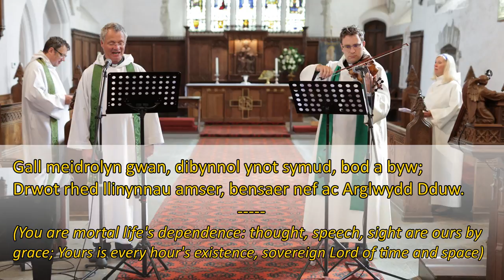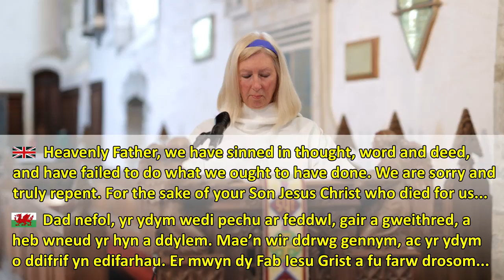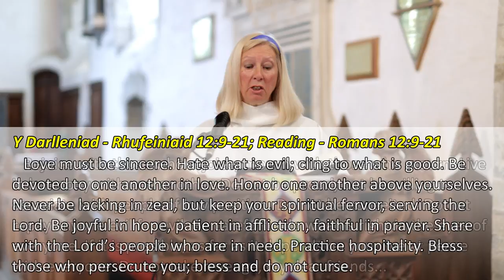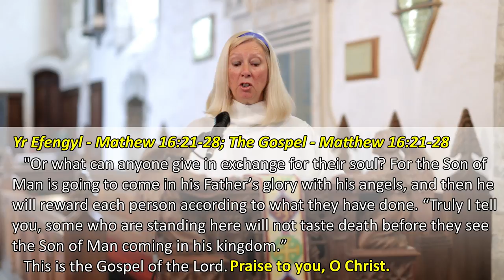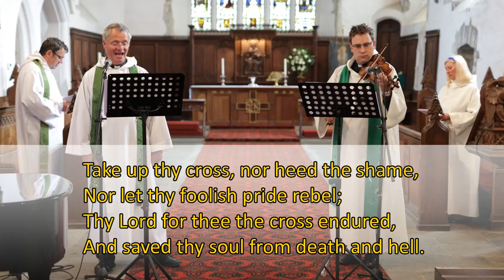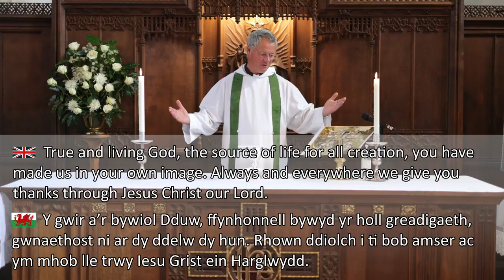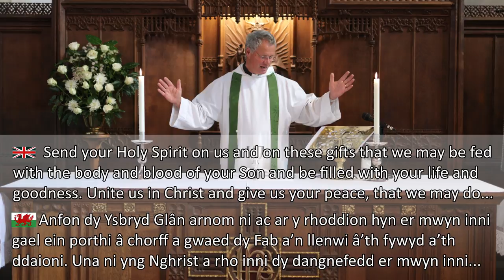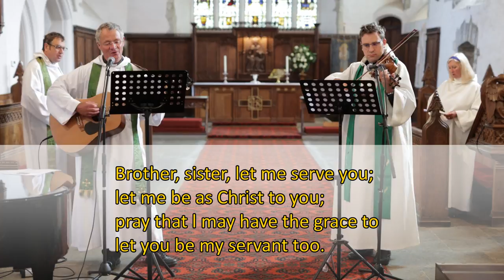LMA Bro Teifi Worship 30th August 2020